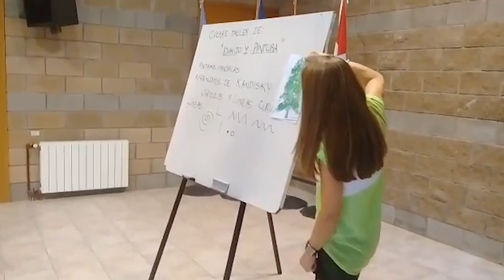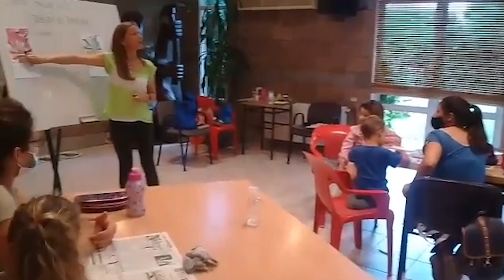ANAHI MARIÑO - CIERRE DE AÑO EN EL CENTRO SABOYANO